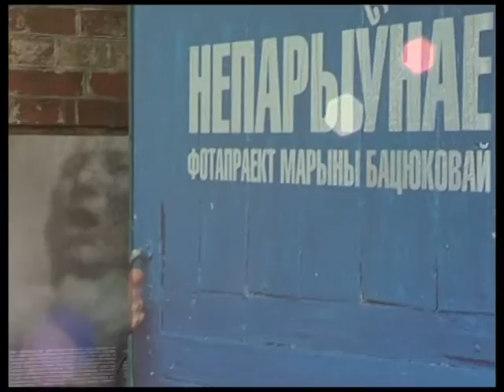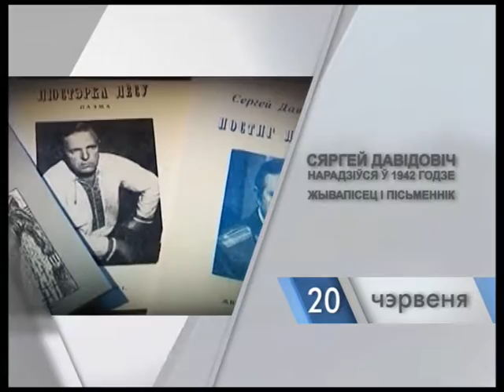КАЛЕЙДАСКОП 20.06.2016. Госць: Марына Бацюкова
“Калейдаскоп” – праграма культурных навін, вядомых імён і цікавых фактаў.
Штоднёва ў эфіры тэлеканала “Беларусь 3” мы расказваем пра падзеі, якія паўплывалі на ход гісторыі, цікавыя факты, біяграфіі гістарычных асоб і нашых сучаснікаў.
Самыя цікавыя спектаклі, канцэрты і выставы, што ідуць у розных гарадах краіны, а таксама рэпартажы з імпрэз мінулага тыдня вы даведаецеся з рубрыкі “Культурныя навіны”.